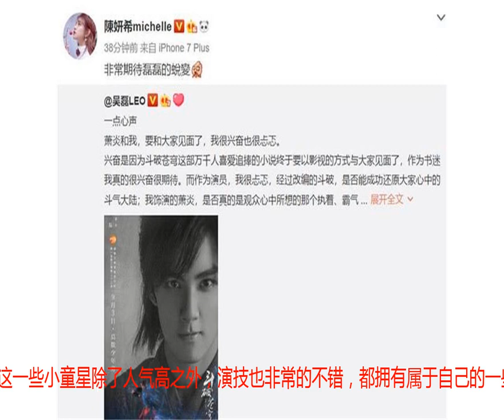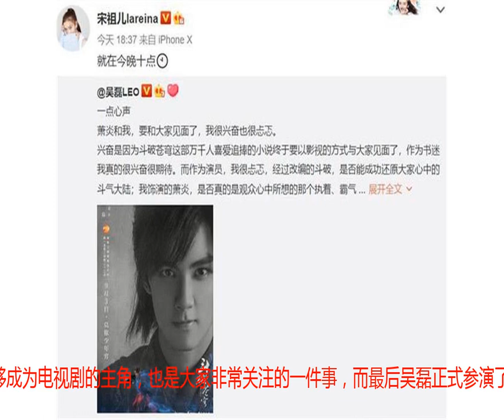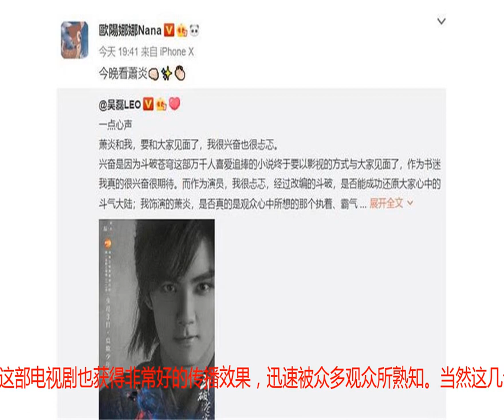何炅、宋祖儿几十位艺人发声力挺吴磊，其余的就交给网友了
说起如今娱乐圈中的众多当红艺人，其实有很多都是从小便出道的小童星，细数一下就有宋祖儿、关晓彤、吴磊和张一山等人。当然这一些小童星除了人气高之外，演技也非常的不错，都拥有属于自己的一些代表作，因此还是备受众多网友喜欢的。当然这些小童星也一直深受娱乐圈中众多前辈的喜欢和看好，经常都会尽力去帮助他们，尤其是在小童星的新作上，也是会大力去帮他宣传一下。而这一次吴磊在经过一段时间的沉淀之后，终于带着自己的全新力作《斗破苍穹》和大家见面。《斗破苍穹》作为一部深受万千书迷喜欢的小说，在网上一直拥有很高的人气，这一次的改编拍摄可以说备受众多粉丝的喜欢。当然作为这样一部高人气的作品，谁能够成为电视剧的主角，也是大家非常关注的一件事，而最后吴磊正式参演了这部电视剧的拍摄。这样一部重要的作品，对于吴磊来说也是一个非常好的机会，为此他也一直很专心的在拍摄，希望能够更好的诠释角色的特点。而如今《斗破苍穹》终于和大家见面，为此娱乐圈中何炅、宋祖儿等几十位艺人都一同发声力挺吴磊，可以说还是非常少见的。只见这一次发声力挺吴磊的几十位艺人当中，便不乏拥有极高人气的艺人，其中就包括何炅、宋祖儿、欧阳娜娜、李沁、杨蓉、陈妍